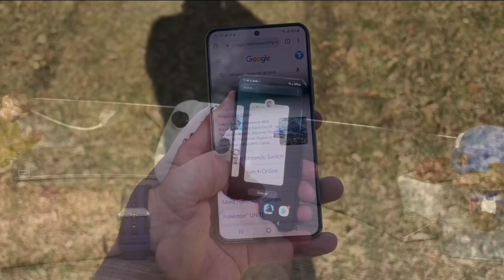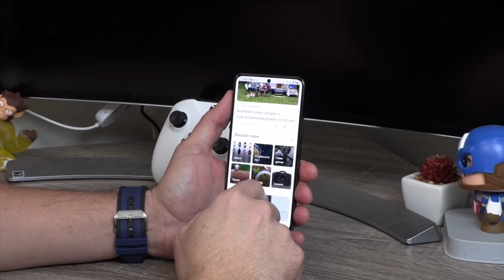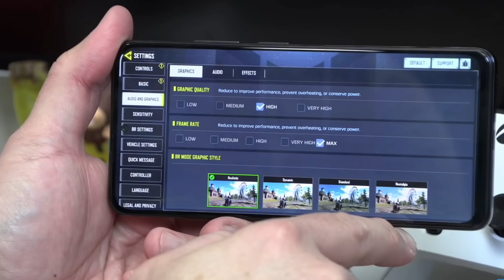Xiaomi se une al club de Apple y Samsung pero en la peor manera posible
Xiaomi se une al club de las marcas que reducen la eficiencia del dispositivo para evitar recalentamiento y consumo rápido de la batería, ahora le toca a Xiaomi según nueva información.